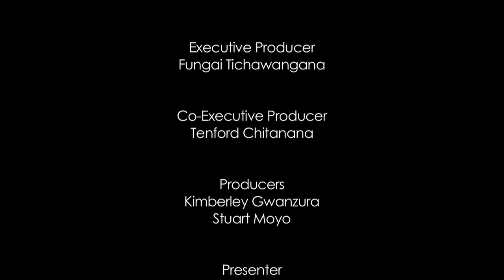HIFA 2012 Day Five Highlights - JamTV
Day 5 at HIFA was Coca Cola Day. And did they paint the place red with their new 'A Billion Reasons to Believe in Africa' campaign. Performances included Jazz Tap Ensemble from the USA, the hilarious Zambezi News featuring Comrade Fatso, Outspoken, Michael Kudakwashe and Fungai Machirori. On the main stage with a lunch time show was Ninja President, Winky D. Other highlights from the day included Steve Kekana, Publish the Quest, Ismael Lo, Chris Washburne and Toby2Shoes.